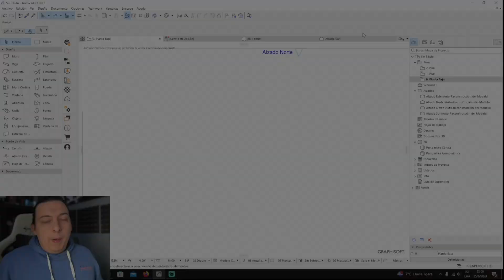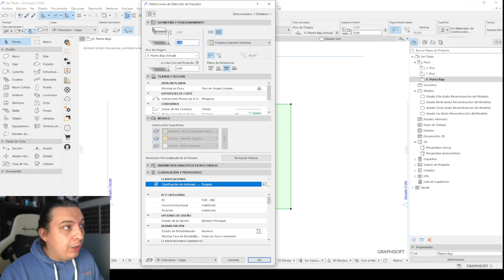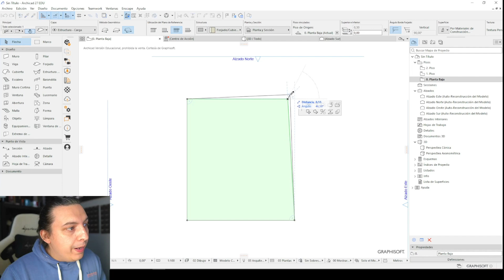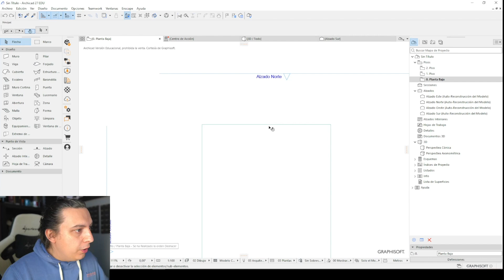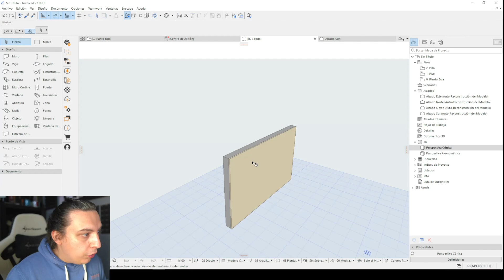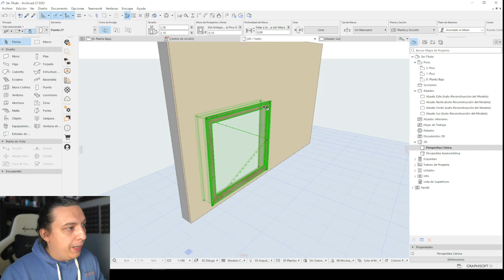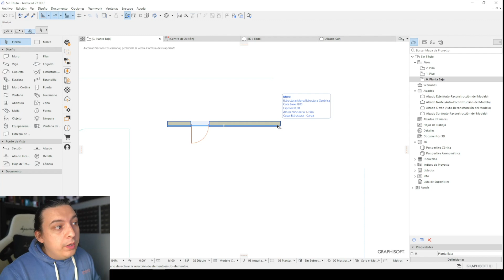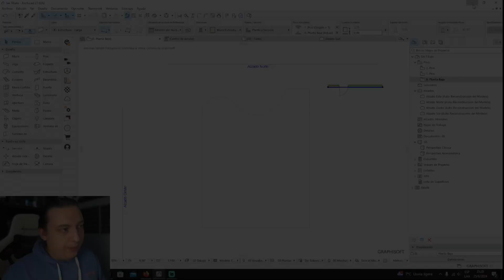La importancia de entender la PALETA FLOTANTE en Archicad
En este video vamos a ver cómo se usa la Paleta Flotante de Archicad, qué usos le podemos dar y cómo aprovecharla tanto en 2D como en 3D, viendo que es una herramienta dinámica, que va cambiando según lo que se esté modelando.

Aufiero Informática es distribuidor autorizado de Archicad en Uruguay